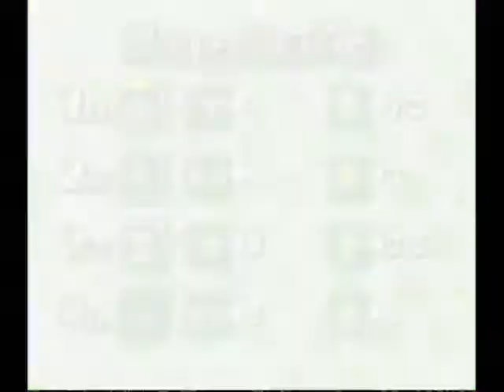マリオパーティ4 027